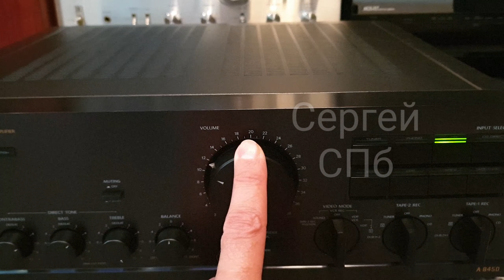Onkyo Integra A-8450